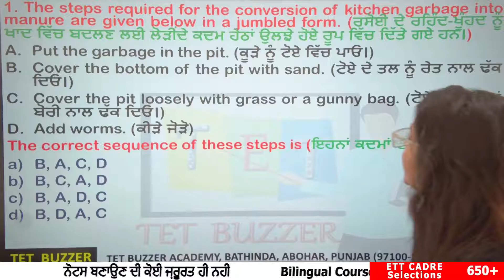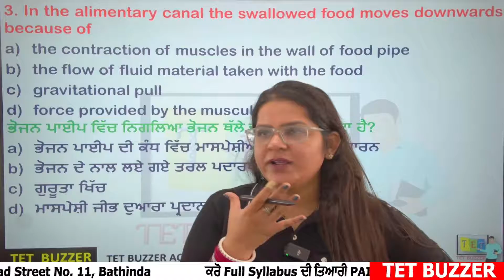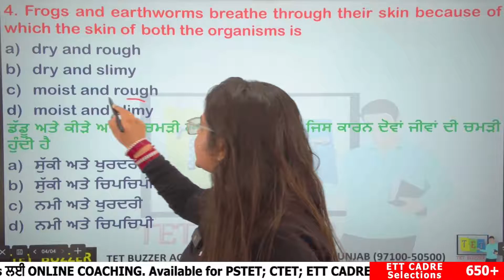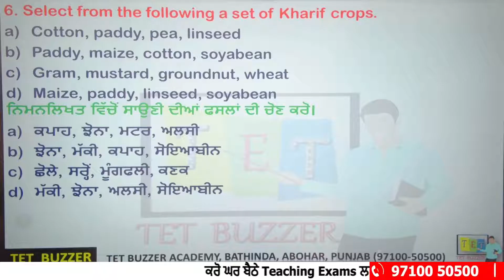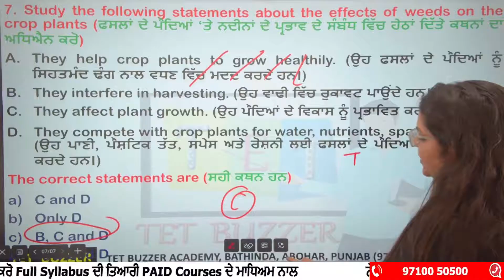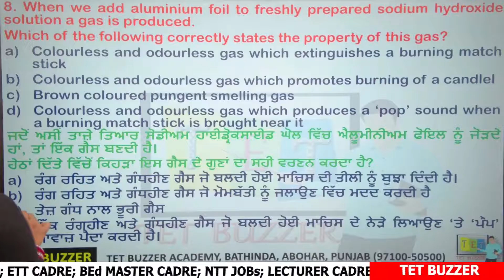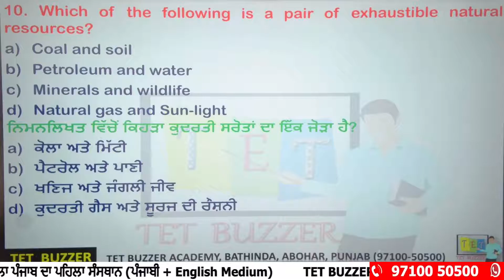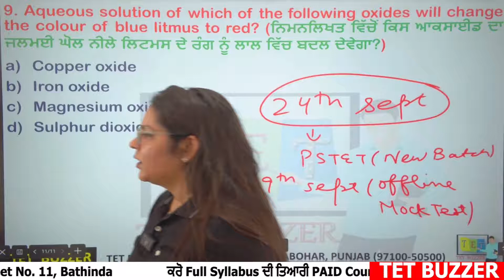PSTET 2024 Science : Previous Year Analysis! 🔬" (Session-15) by Ritika Mam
"🔍 PSTET 2024 Science : Previous Year Analysis! 🔬" by Ritika Mam

Welcome to our in-depth analysis of the PSTET 2024 Science exam! 🌟 In this video, we’ll dive into the previous year's exam papers to uncover key trends, frequently asked questions, and essential topics that you need to master. 📚✨

🔎 What We’ll Cover:

📚 Exam Pattern Breakdown: Understand the structure and format. 📊

📚 Key Topics: Highlighting crucial science concepts. 🧪

📚 Sample Questions: Review and solve previous year questions together. 📝

📚 Expert Tips: Strategies to excel in the upcoming PSTET exam. 🚀

📢 Our Courses📚:-
➡️TET BUZZER Academy By Anmol Arora All Courses:

▞▞▖𝐋𝐞𝐜𝐭𝐮𝐫𝐞𝐫 𝐂𝐚𝐝𝐫𝐞 𝐂𝐨𝐮𝐫𝐬𝐞𝐬 (𝟐𝟎𝟐𝟑-𝟐𝟒) ▞▞▖